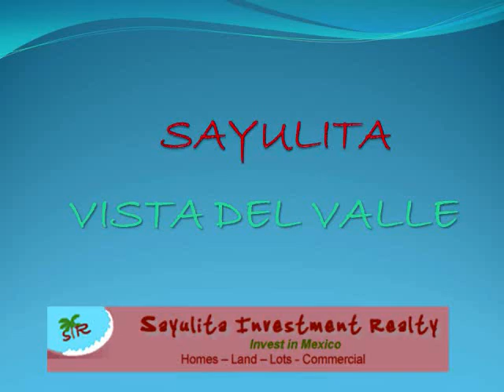SAYULITA REAL ESTATE FOR YOU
"Vista del Valle" are affordable, quality homes. The homes are only a ten-minute to the beach/plaza, so your family and visitors won't need a car to enjoy the village. Will the homes be well built? Yes! Felipe Villagomez, one of Sayulita's top architect-builders, designed and will build these homes.

The ten custom homes are on a private cobblestone street off an easy accessable main road with each having it's own trellis covered carport, 2 bedrooms, 2 full bathrooms, outdoor dining terrace under a trellis, kitchen with bar, washer and dryer hookup, and Mexican touches like tile floors and counters, and high ceilings for coolness and lots of light; for outdoor enjoyment there is a large common area with landscaped patio with trellises for shade, a large swimming pool with children's area, tables and BBQ. All homes have beautiful views to the valley and jungle.
From $239,995 USD
Roger Burten
Sayulita Investment Realty
Av. Revolucion #43
Sayulita, Nayarit, Mexico
C.P. 63732